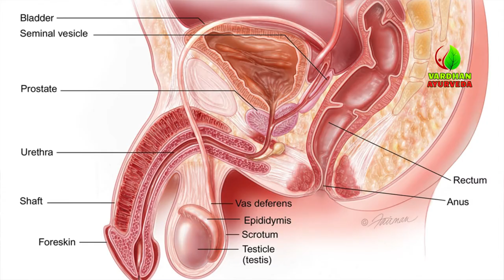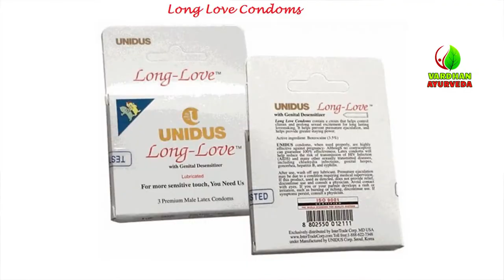శీఘ్రస్కలన సమస్యకు ఆయుర్వేదమే అడ్డుకట్ట | Problem of Premature Ejaculation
What Is Premature Ejaculation |Best Ayurvedic Treatment For Premature Ejaculation | Vardhan Ayurveda

Premature Ejaculation (PE)is tenacious or repetitive ejaculation with minimum sexual stimulation before, upon, or shortly after penetration and before the person wants it and is associated with marked distress or interpersonal difficulty. PE is one of the most common Sexual Problems for which couples seek advice. Though men of all ages may encounter the condition, it is more common in Adolescents, Young Adults, and Inexperienced Men. However, it is also right that almost all men experience it at some time in their lives. It is diagnosed by a physical examination, an extension to interviews with the couple regarding their relationship.

We at Vardhan Ayurveda Hospital provide the Best Ayurvedic Treatment for Premature Ejaculation with high success rates. Our channel is a one-stop Ayurveda destination sharing informative content on Medical Conditions, Diseases, Treatments, Panchakarma, Rejuvenation, and Healthy Living & Wellness. We are anchored by Dr. Vardhan & Dr. Madhuri Vardhan – The Founders of “Vardhan Ayurveda Hospital” – has 20 years of Experience & Expertise in the field of Ayurveda. Both have treated more than 5 Lakh Ailing Patients & have Avoided 2 Lakh + Spinal Surgeries.